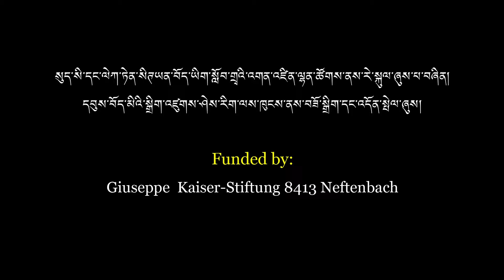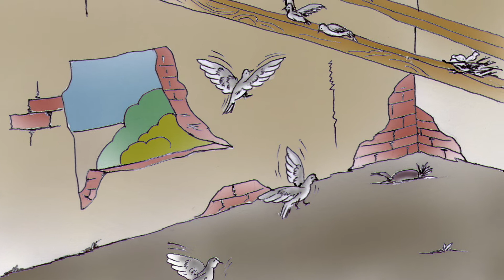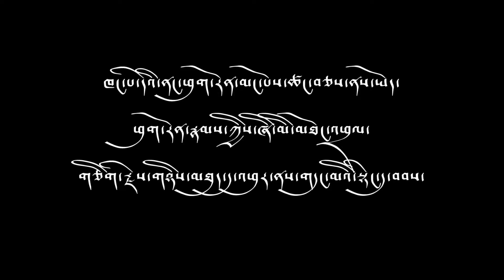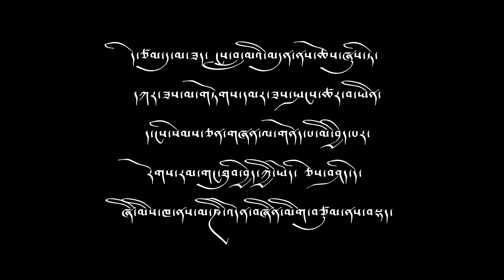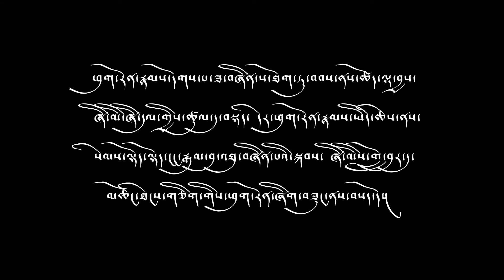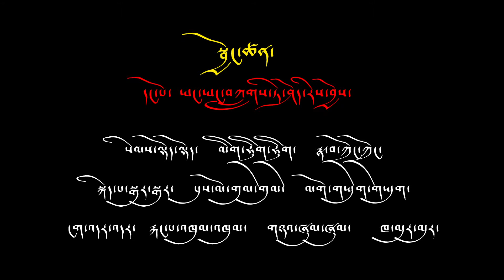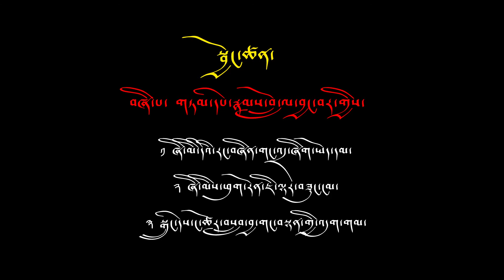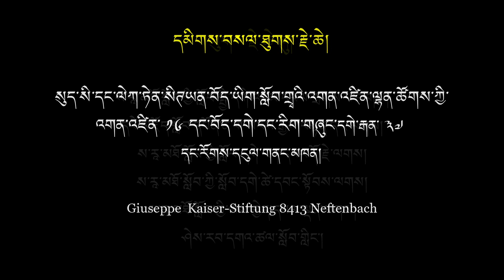འཛིན་རིམ་གསུམ་པའི་སློབ་ཚན་བཅུ་བདུན་པ།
Class III Tibetan Chapter 17 Video Teaching